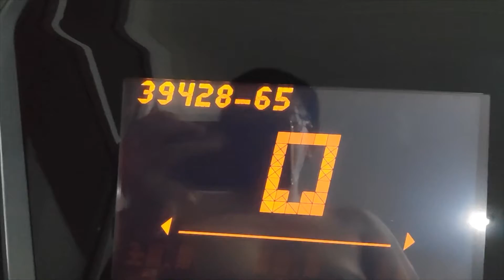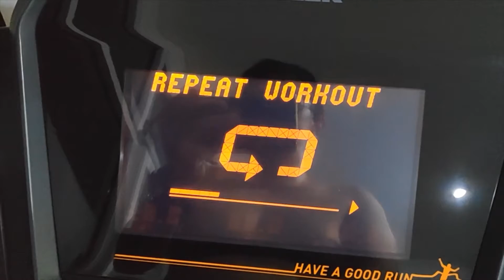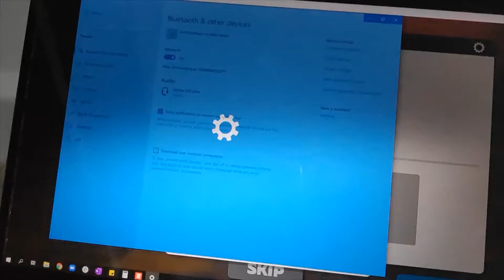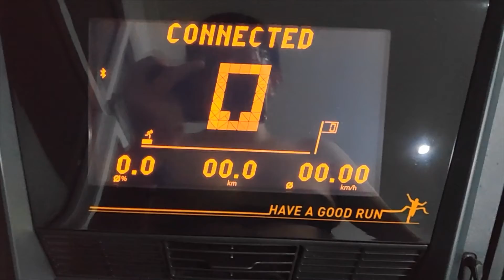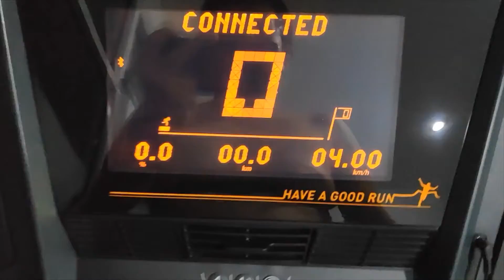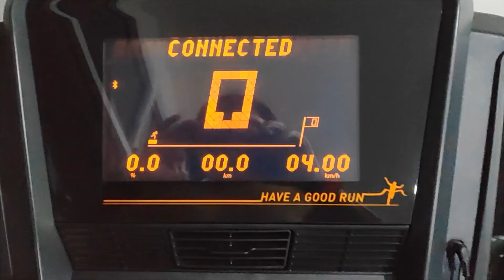Zwift with Smart Kettler Track S2/S4/S6/S8/S10 Treadmill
Step by Step Guidance how to connect Kettler Track S series (S2/S4/S6/S8/S10) with Zwift application and with external bluetooth sensors